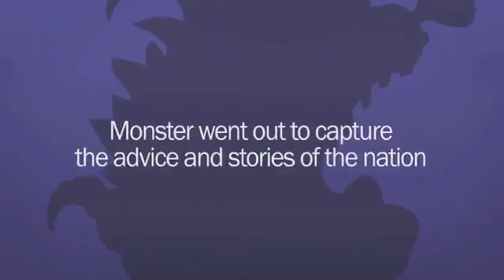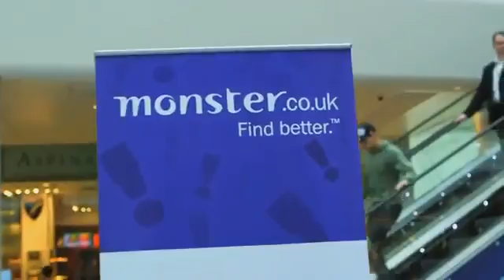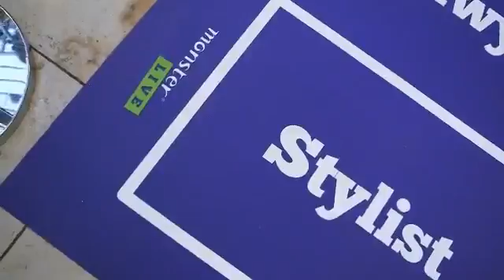The Monster Findbetter Tour - Monster.co.uk - MCM Creative